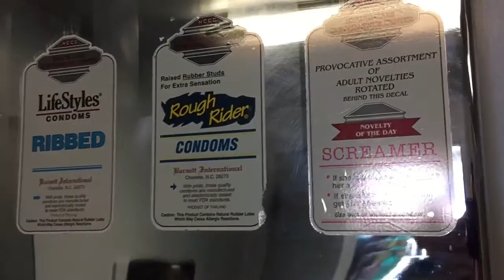The Rubicon Trail Part One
Check out what our friends over at Rogue Overland have been up to.